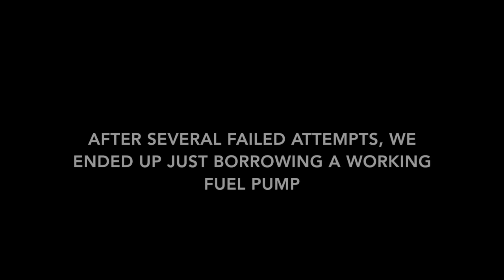A Day in the Life of a Deployed Infantryman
Deployments aren't quite what the movies made it out to be

Music Credits (in order):
Migos - Made Men
It was a Good Day Instrumental
Easy E- Real Motherf*ckin G’s
Young Kurtz - Ice
AUSTIN JAMES - Backseat XE3 featuring Kendrick Lamar and Whethan